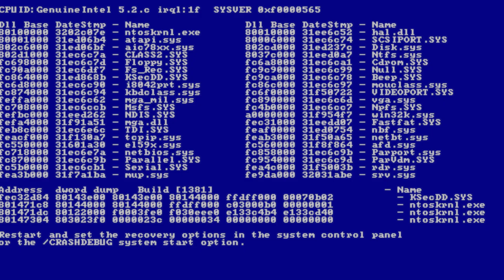NewsLabTurkey: Türkiye'nin dijital gazetecilik akademisi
NewsLabTurkey 1 Ekim 2018 Pazartesi günü yayın hayatına başlamıştı. Üçüncü yılın ardından görsel kimliğimizi yenilemeye karar verdik. Üçüncü yıl mesajımız ve kimliğimize ilişkin bazı detaylar da aşağıdaki yazıda.